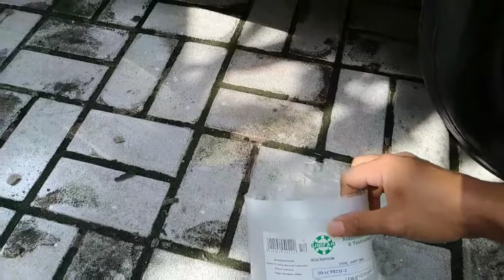Ganti Lahar/Bearing Roda Belakang Agya Berdegung Dan Peralatan yang diperlukan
Ganti Lahar/Bearing Roda Belakang Agya Sendiri Dirumah.
Kali ini kami dari mobil49 sedikit berbagi pengalaman dalam mengganti spare part agya tepatnya lahar/bearing roda belakang dari Toyota Agya.
Mengunakan;
Kunci Shock.
Shock Bintang T55.

Semoga Bermanfaat jangan lupa terus dukung agar admin semangat upload video2 baru.

Terkait
Service Agya Dirumah,
Ganti lahar mobil dirumah,
service mobil dirumah,
cara ganti lahar belakang agya ayla calya sigra,
roda belakang agya berdengung,
bearing belakang agya,
Roda belakang mobil berdegung,
Roda Mobil Berdengung,
kabin berdegung.
lahar roda calya, bearing Sigra, nap roda agya, roda agya, Ayla, Sigra, calya.
cara ganti Lahar roda mobil, lahar roda belakang mobil.